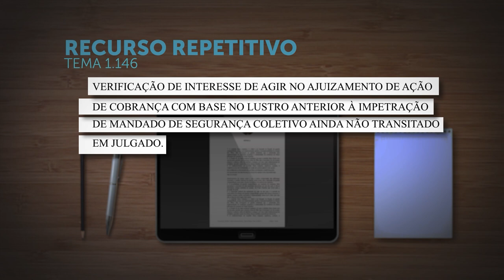Repetitivo decidirá se cabe ação de cobrança antes do trânsito em julgado de sentença em MS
​Sob o rito dos recursos especiais repetitivos (Tema 1.146), a Primeira Seção do Superior Tribunal de Justiça (STJ) vai analisar a existência, ou não, do interesse de agir no ajuizamento de ação de cobrança com base nos cinco anos anteriores à impetração de mandado de segurança coletivo ainda não transitado em julgado. A controvérsia teve origem em Incidente de Resolução de Demandas Repetitivas (IRDR) do Tribunal de Justiça de São Paulo (TJSP).